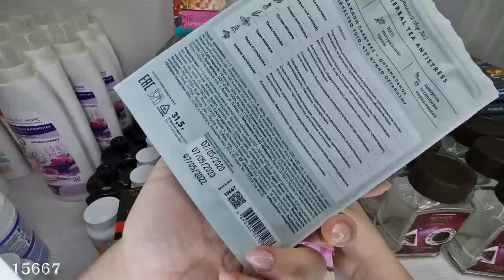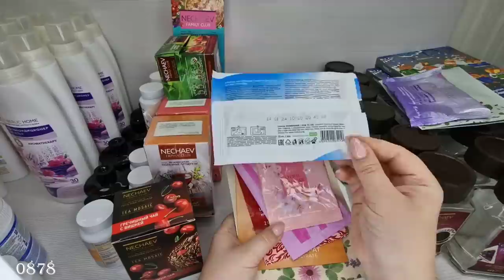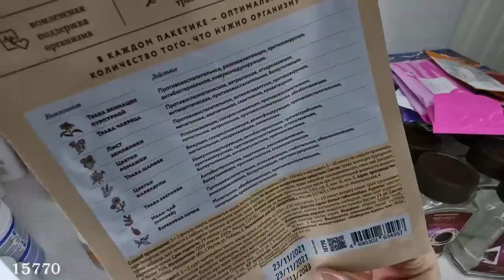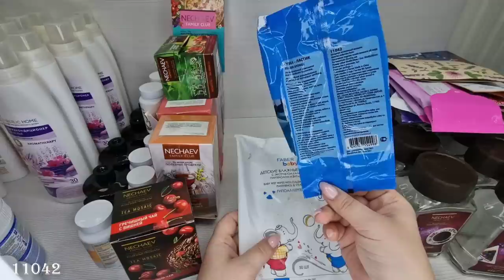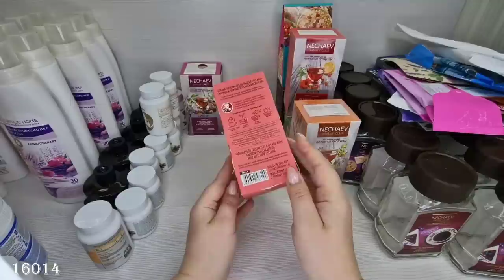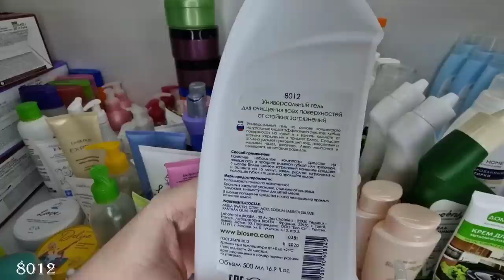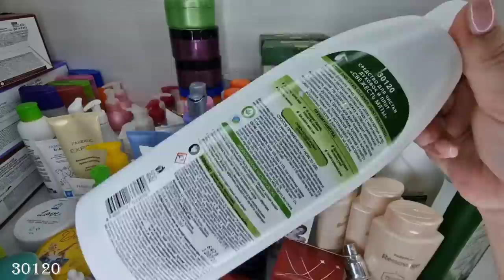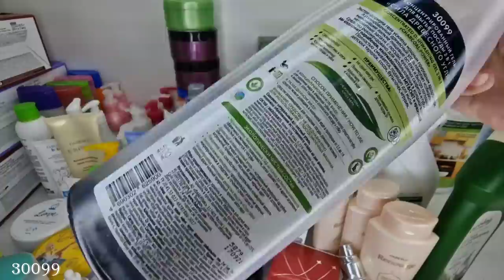Куплю еще, больше не куплю. Мои пустышки, более 100 наименований, честный отзыв и рекомендации.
Скайп: anna19833333